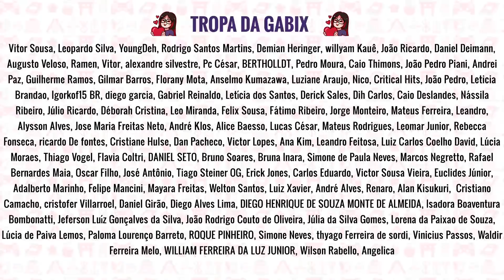O ARCO que SALVARIA o ANIME de PROMISED NEVERLAND!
Expliquei e resumi o tão famoso Goldy Pond, o arco que foi cortado do anime de Promised Neverland e que poderia ter melhorado muito a adaptação. Sobre Poachers, Yuugo, as caças de demônios e novos personagens. Entenda por que os leitores sentiram falta na segunda temporada do anime!

✨ ME SIGA!!!

GABRIELA XAVIER
Caixa Postal 81646
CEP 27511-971